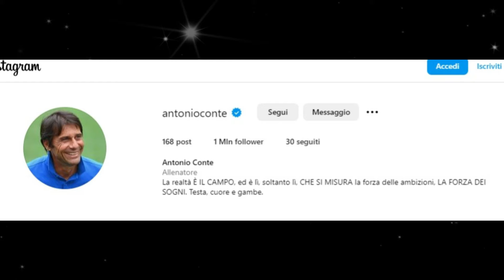CONTE ALLA JUVE! VIA ALLEGRI DALLA JUVE! GIUNTOLI BLINDA LA JUVE! Ultime notizie calcio Juve